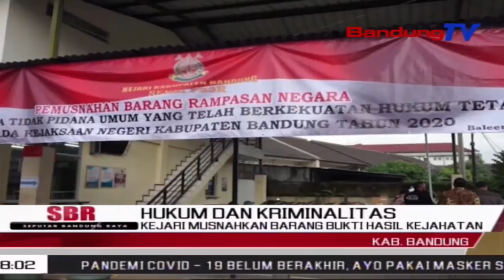Kejari Musnahkan Barang Bukti Hasil Kejahatan | SBR | BANDUNGTV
SBR | BANDUNGTV | IRFAN RAMANDA | Kejaksaan Negeri Kabupaten, Memusnahkan Barang Bukti Dari Ratusan Kasus Kejahatan. Barang Bukti Yang Dimusnahkan Ini Berupa Delapan Pucuk Senjata Api, Narkotika Jenis Sabu, Ganja, Hingga Obat-Obatan Keras Golongan G.  Pemusnahan Dilakukan Dengan Cara Di Potong Menggunakan Mesin Gerinda, Dibakar Hingga Di Blender.